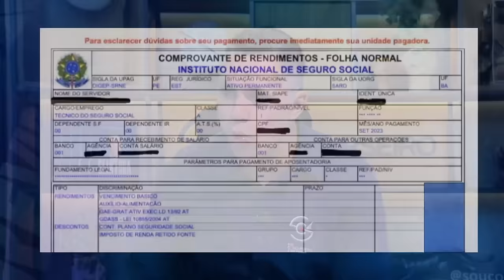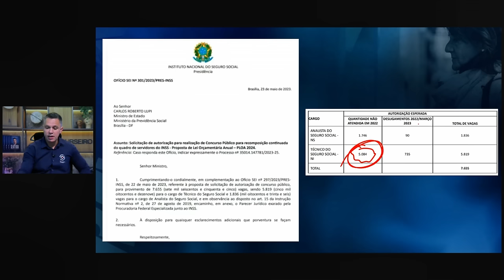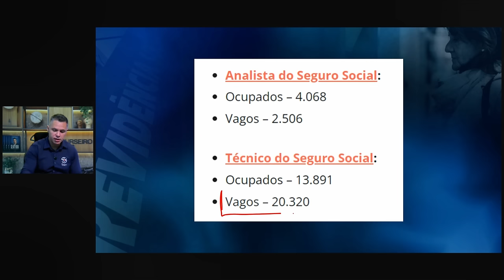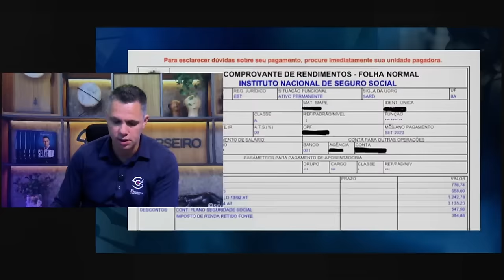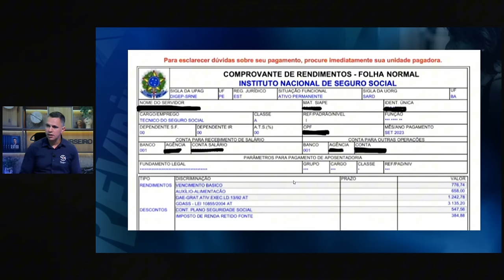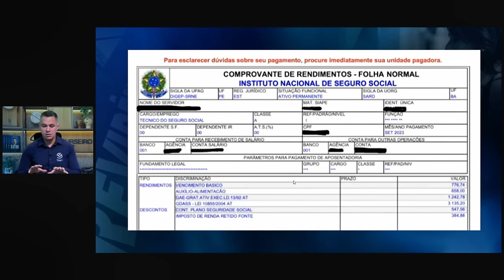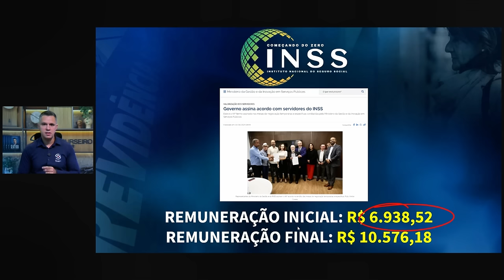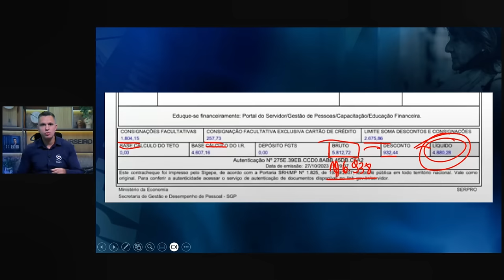[BOMBA] É ISSO QUE GANHA UM TÉCNICO DO INSS!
Se você está começando do zero ou deseja uma transição de carreira, essa é a sua grande oportunidade para conquistar estabilidade financeira!